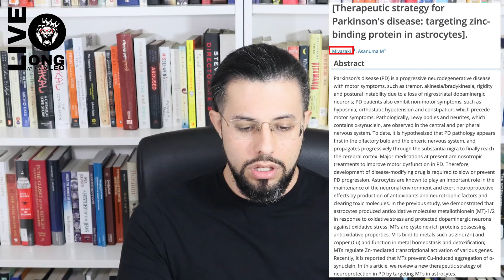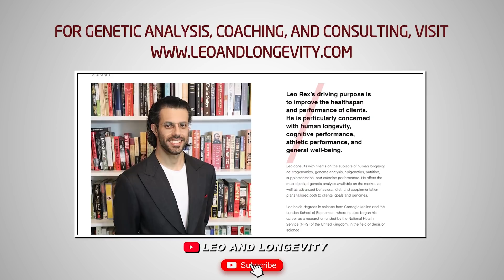Testosterone & Distraction + DHA & Eyes + Cigarettes & PCSK9 + Phytoestrogen + VEGF (BioNews #8)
Citations:
Fang, H., Li, X., Zhang, W., Fan, B., Wu, Y., & Peng, W. (2021). Single dose testosterone administration enhances novelty responsiveness and short-term habituation in healthy males. Hormones and Behavior, 131, 104963.
Zhang, F., Lin, P. X., Xia, P. X., Di, H. M., Zhang, J. Q., Wang, Z. H., ... & Sun, B. (2021). The effect of different thawing methods on the health-promoting compounds and antioxidant capacity in frozen baby mustard. RSC Advances, 11(17), 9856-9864.
Niemczyk, L., & Malyszko, J. (2021). Renal Replacement Modality Affects Uremic Toxins and Oxidative Stress. Oxidative Medicine and Cellular Longevity, 2021.
Soudmand, P., Tofighi, A., Azar, J. T., Razi, M., & Pakdel, F. G. (2021). Different continuous exercise training intensities induced effect on sertoli-germ cells metabolic interaction; implication on GLUT-1, GLUT-3 and MCT-4 transporting proteins expression level. Gene, 145553.
Ma, B., Wang, X., Zhang, R., Niu, S., Rong, Z., Ni, L., ... & Liu, C. (2021). Cigarette smoke extract stimulates PCSK9 production in HepG2 cells via ROS/NFκB signaling. Molecular Medicine Reports, 23(5), 1-8.
Miyazaki, I., & Asanuma, M. (2021). Therapeutic strategy for Parkinson's disease: targeting zinc-binding protein in astrocytes. Nihon yakurigaku zasshi. Folia pharmacologica Japonica, 156(2), 76-80.
Maqbool, A., Jesmin, S., & Mowa, C. N. (2021). Effects of Selective Endothelin Receptor Antagonist on Vegf Signaling System in Diabetic Penis: A Possible Clinical Implication for Diabetes Induced Erectile Dysfunction. Cardiol Vasc Res, 5(1), 1-7.
Lafuente, M., Rodríguez González-Herrero, M. E., Romeo Villadóniga, S., & Domingo, J. C. (2021). Antioxidant Activity and Neuroprotective Role of Docosahexaenoic Acid (DHA) Supplementation in Eye Diseases That Can Lead to Blindness: A Narrative Review. Antioxidants, 10(3), 386.
Abd El Aziz, A. E., Sayed, R. H., Sallam, N. A., & El Sayed, N. S. (2021). Neuroprotective Effects of Telmisartan and Nifedipine Against Cuprizone-Induced Demyelination and Behavioral Dysfunction in Mice: Roles of NF-κB and Nrf2. Inflammation, 1-14.
Duan, X., Li, Y., Xu, F., & Ding, H. (2021). Study on the neuroprotective effects of Genistein on Alzheimer’s disease. Brain and Behavior, e02100-e02100.

🔗 Connect & Explore 🔗
JOIN THE COMMUNITY:
OTHER CHANNELS
Lucie ▶    / @luciec.7692
Kids ▶    / @bilinguini